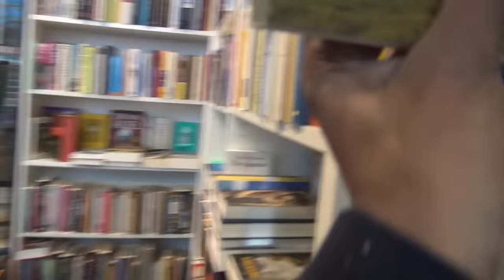HOUDEN AMIRA TAHRI & BILAL HET EEN DAG VOL ?! - RAMADAN VLOG #107